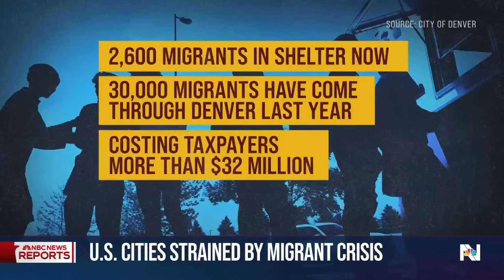Denver’s mayor says city faces migrant ‘crisis’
Denver joins the growing list of cities struggling to handle a record influx of migrants. Shelters are now full and some are sleeping on the streets. NBC News’ Julia Ainsley spoke with the city’s mayor on why he wrote to President Biden, saying “action is needed” to help address the crisis.